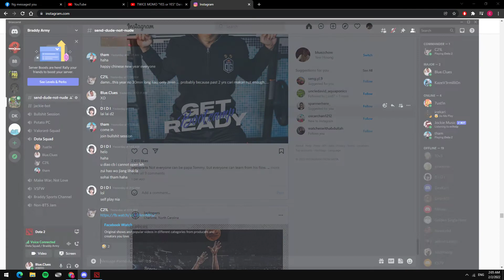Dota 2 Turbo With Friends : So many illusion hit which one ?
Dota 2 4  man team
QueenOfPain Tusk Viper SpiritBreaker DarkWillow
Multi-language channel.